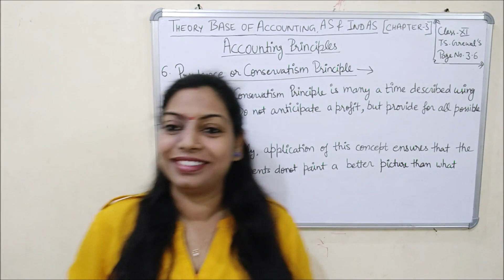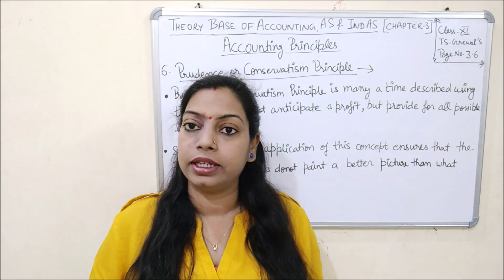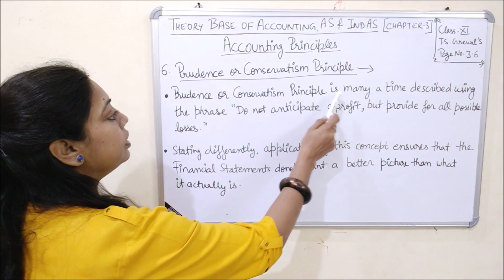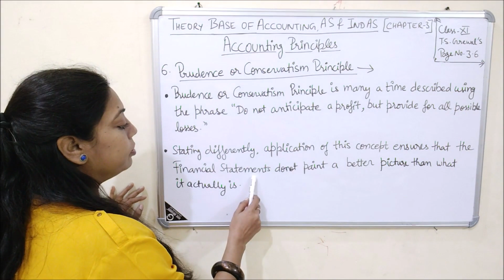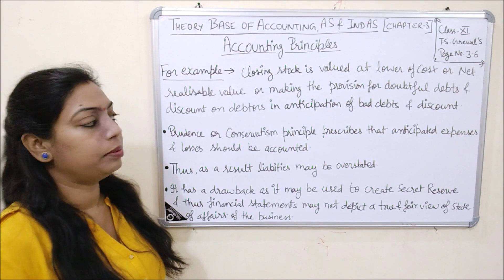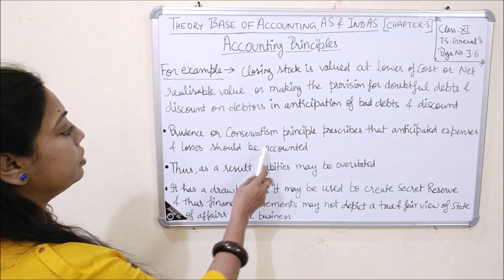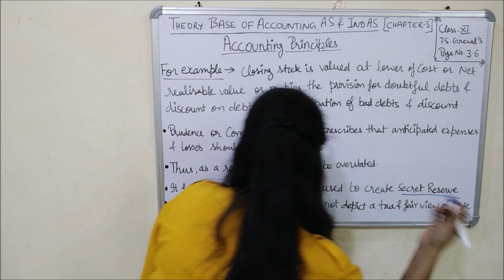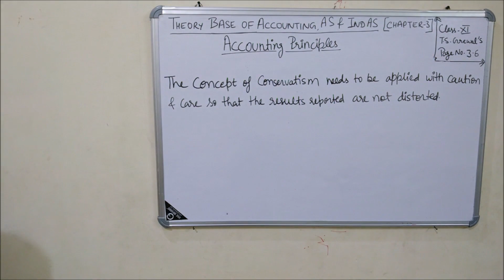Theory Base of Accounting| AS&Ind AS| Chapter-3|Accounting Principles| Prudence Principle| Class XI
Hello Students,
In this video I explained the "Prudence or Conservatism Principle" from the topic Accounting Principles (Others), chapter 3, Theory Base of Accounting, Accounting Standards & Indian Accounting Standards (Ind AS) with referring T.S. Grewal's Book, page no. 3.6. Edition 2019.

 Previous Videos Link:
               Basic Accounting Terms [Chapter-2]
21 - (Meaning & Characteristics of Business Transaction)
25 - ("Assets" in the case of companies as per schedule III of the Companies Act, 2013)
40 - (Books of Account,Cost of Goods Sold, Credit & Debit)
41 - (Depreciation, Entity, Entry & Insolvent)
42 - (Proprietor, Rebate, Solvent & Financial Statement)

   Theory Base of Accounting, Accounting Standards & Ind AS [Chapter-3]

44 - (Meaning & Nature of Accounting Principles)
45 - (Features of Accounting Principles)
46 - (Necessity of Accounting Principles)